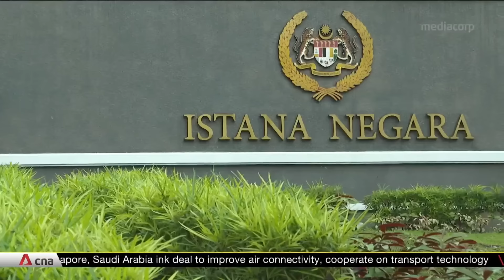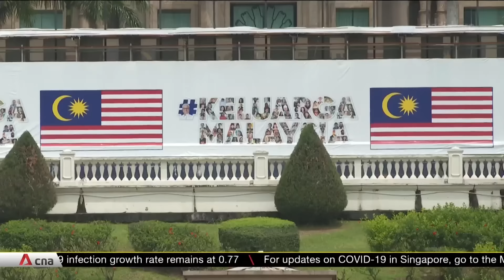Helmy Haja Mydin on post-election stalemate in Malaysia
The Malaysian king has said that leading coalitions do not have the numbers to form a government and has summoned more MPs to the palace. It has been a nail-biting anxious few days for Malaysians as they yearn for political clarity. The instability is exacerbating the post-pandemic situation, with economic recovery on the line. Helmy Haja Mydin, CEO of the Social and Economic Research Initiative, shared his thoughts on the post-election stalemate in Malaysia.